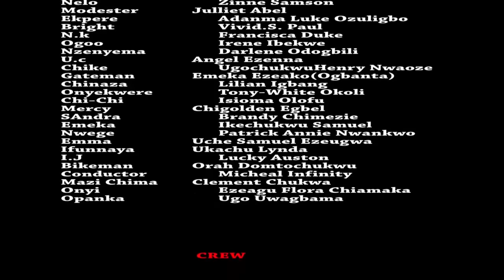NIGERIANNOLLYWOOD MOVIES - ASAMPETE FINAL SEASON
Uche Nancy releases the Hot New Latest of Nigerian Latest Movie , ASAMPETE , This Series features your favourites Nollywood Artistsm...WALTER ANGAR, ENIOLA BADMUS, DAVE OGBENI, CHRISTOPHER OMENYI, and Several others Nollywood Celebrities.

Here is a movie that would keep you glued to your seat. Enjoy!